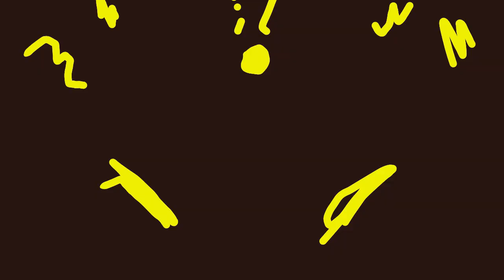Fire Force Opening - Paint Version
Este es mi primer opening versión paint, espero y les guste :)